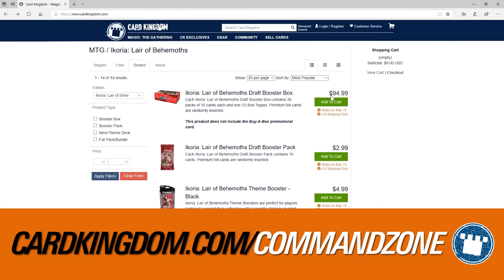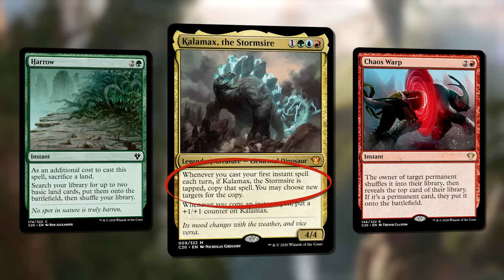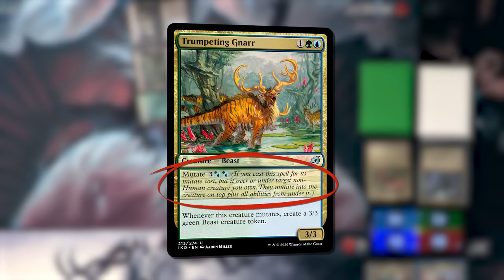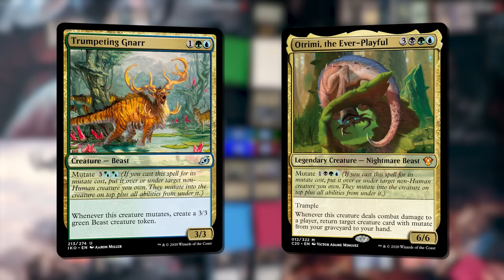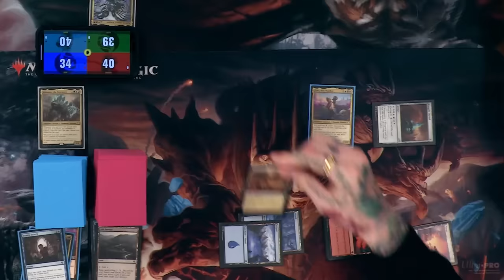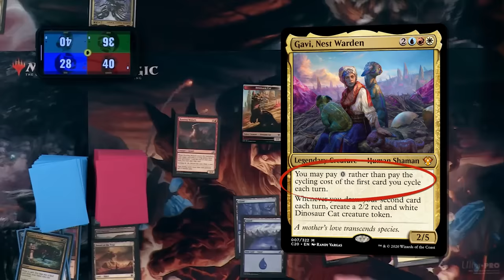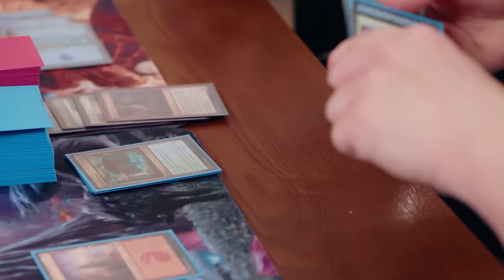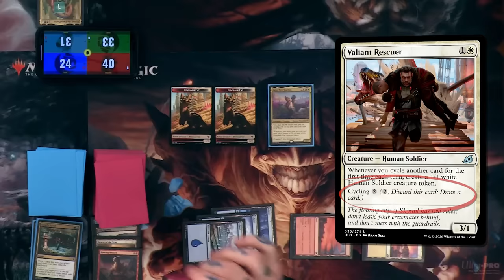Ikoria Commander C20 w/ Cassius Marsh & AliasV | Game Knights 36 | Magic the Gathering Gameplay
Show Notes:

NFL player Cassius Marsh and MTG broadcaster and Twitch streamer AliasV join the show for an epic showdown with the new pre-constructed decks from this year's Ikoria themed Commander product.

It's Kathril vs Otrimi vs Kalamax vs Gavi

Who will emerge victorious?! ONLY ONE MAY STAND!!

Be sure to enter the contest at the end of the episode for a chance to win swag from UltraPro, Card Kingdom and more! Winners will be announced on Twitter, Facebook and Instagram on the evening of Wednesday, May 20th.

Credits:

Director and Supervising Editor: Josh Lee Kwai
Editors: Josh Murphy and Jake Boss
Special FX, Animations and GFX: Sam Waldow
Assistant Editor: Ashlen Rose
Director of Photography: Lauren Haroutunian
Sound Recording: Jim Funicelli
Additional GFX: Grant Aldrich and Geoffrey Palmer
Sound Mix: Jake Boss
L2 Judge: Danny Simard
Set Design: Bonnie Vacevich

What life total app do we use?

LIFELINKER:
Lifelinker is the premium Life Counter app for Magic: the Gathering - available for FREE on the Apple and Android App Stores now! Customize your experience and redeem codes from your favorite creators to use their logo as your background when you game! Featuring logos from:

Tolarian Community College
Limited Resources
Loading Ready Run
The Masters of Modern
Brainstorm Brewery
Card Kingdom
Jumbo Commander

...and more! Download Lifelinker today - available on Android and IOS platforms.